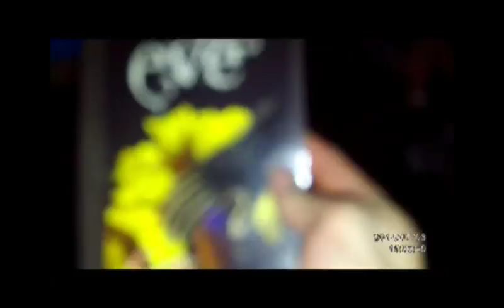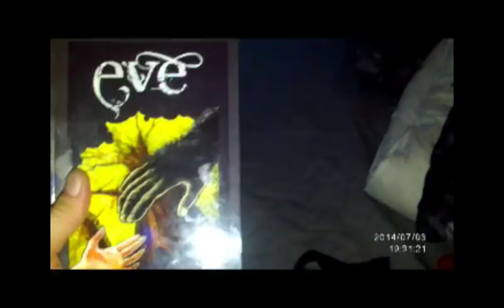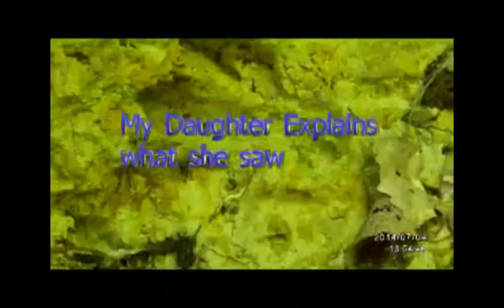Camping With My daughter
My daughter and I Camping and Exploring.
She claims to have seen something.